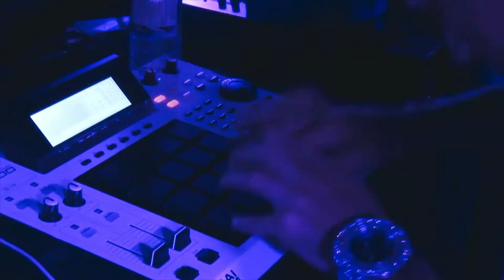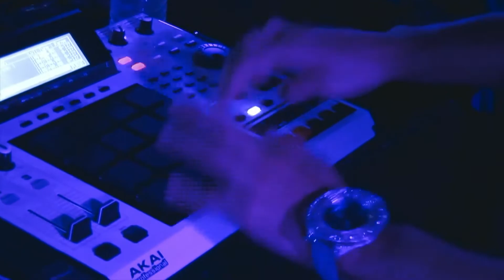ARAABMUZIK VS KANYE WEST CRAZY MPC BATTLE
➤ TRAP / OLD SCHOOL / OLD SKOOL / AFRO TRAP /HIP HOP / BOOM BAP / DANCEHALL / BEST RAP BEAT INSTRUMENTALS 2019/2020